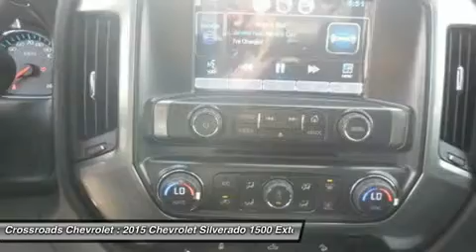2015 CHEVROLET SILVERADO 1500 Mt. Hope, WV 150652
2015 CHEVROLET SILVERADO 1500 Mt. Hope, WV
Stock# 150652

Crossroads Chevrolet
191 Crossroads Dr.

You'll love this 2015 Chevrolet Silverado 1500. This is a car you'll want to take home. With 0 miles, it features Automatic transmission and an exterior color of Tungsten Metallic. Call us and be the first to open the car door today!